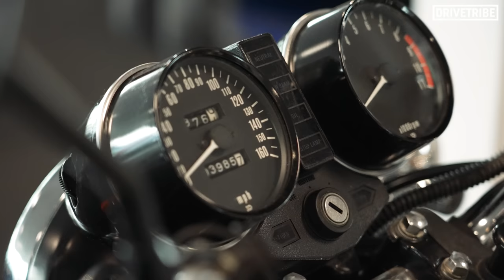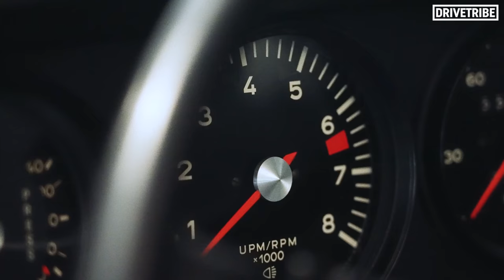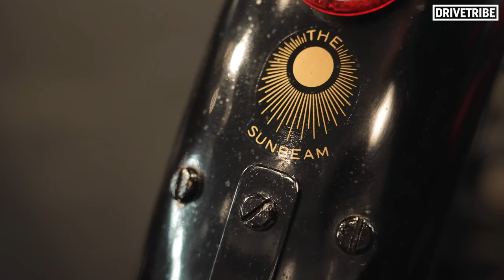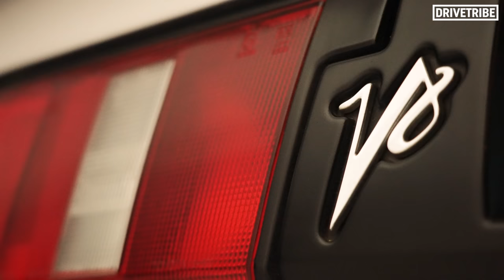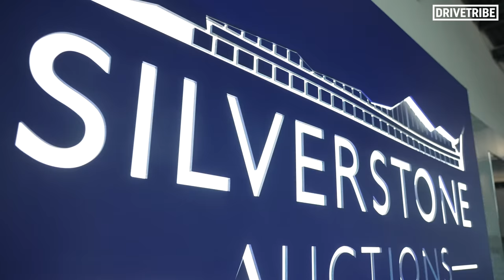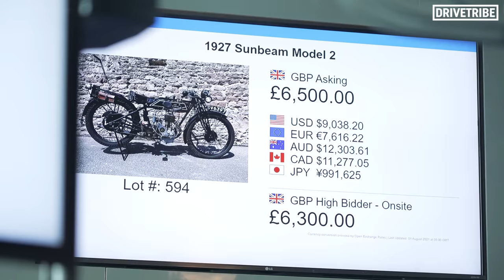Richard Hammond had to sell ALL of these cars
With Richard Hammond's new classic car workshop needing a bit of a cash injection, some of his beloved car collection has ended up going under the hammer. It must have been difficult, but a mix of Richard's cars and bikes have now been passed on to loving homes; here's how it all unfolded.